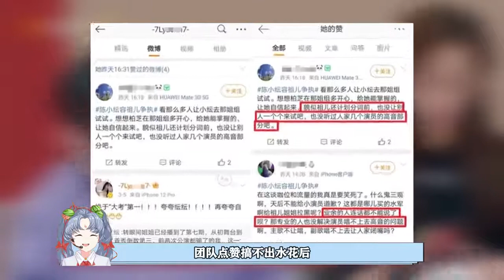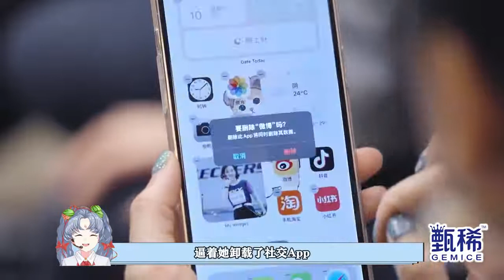【娱乐新天地】 卖惨失眠欲强行洗白！陈小纭为上位再欺容祖儿，绿茶本性再刷下限 傳播明星正能量，構建娛樂新風向。觀看每日最新鮮、最有趣的娛樂新聞！娱乐